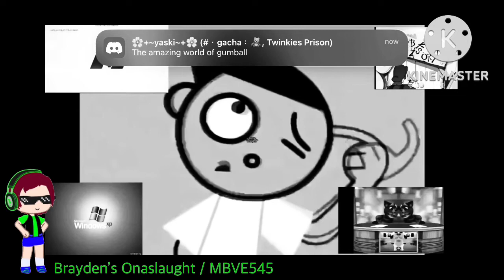Preview 2 Funny 69 With 6 Effects Hypercubed